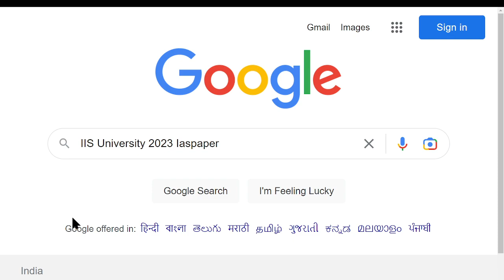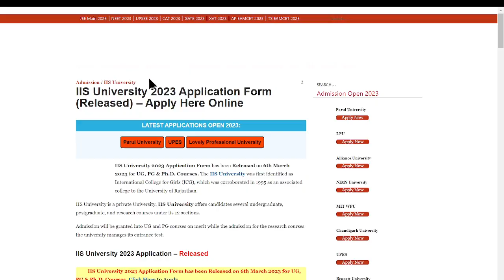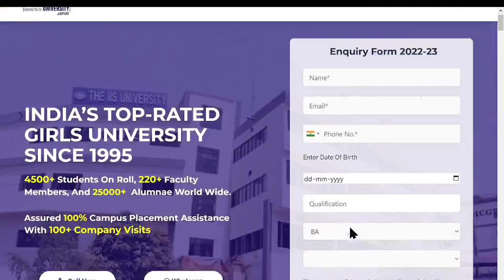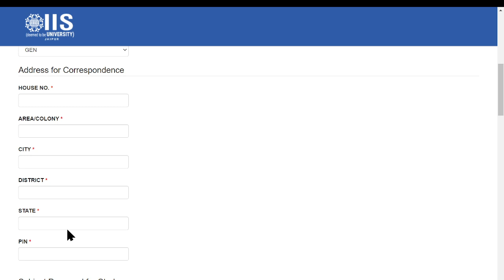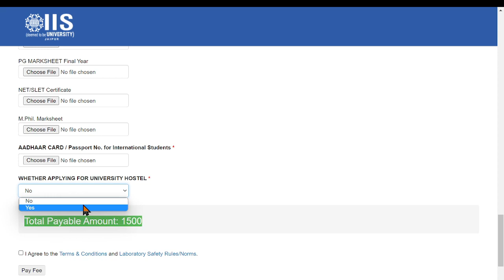IIS University Admission 2023 Application (Started)- How to Fill Application Form Online Mode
IIS University 2023 Application Form has been Released on 6th March 2023 for UG, PG & Ph.D. Courses. IIS University conducts an admission procedure for the eligible applicants every year. The admission procedure is known as IIS University Admission 2023.